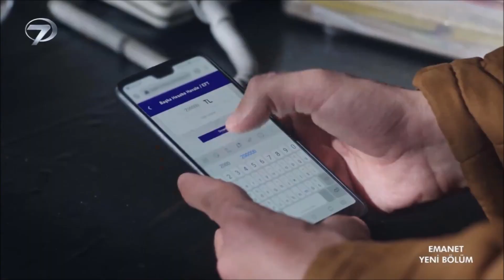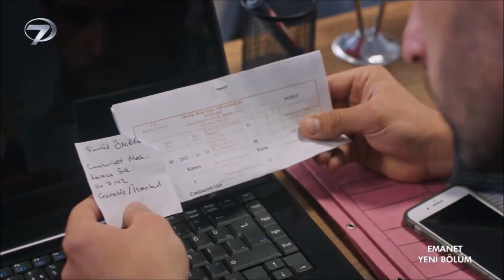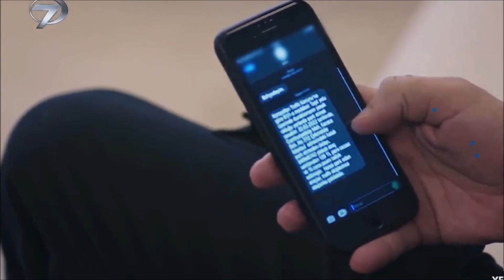Legacy (Emanet) 354.Tráiler - Yaman e Seher resolverão seus problemas graças ao psicólogo?